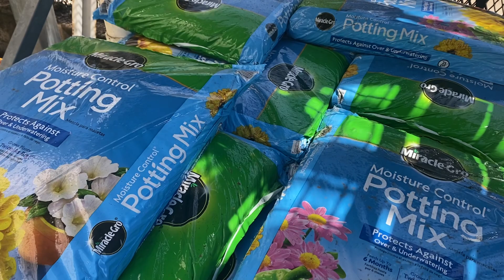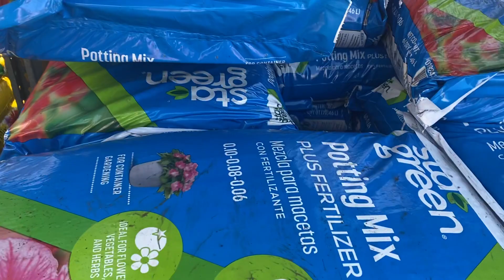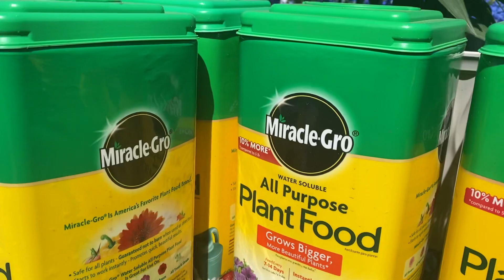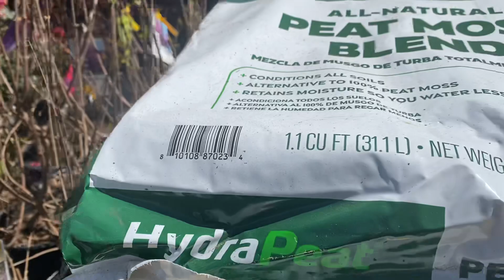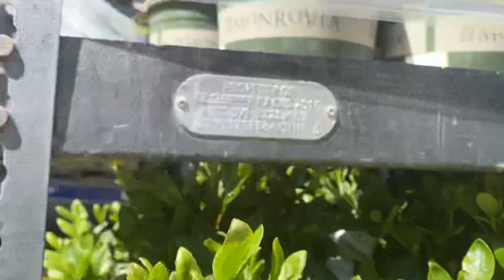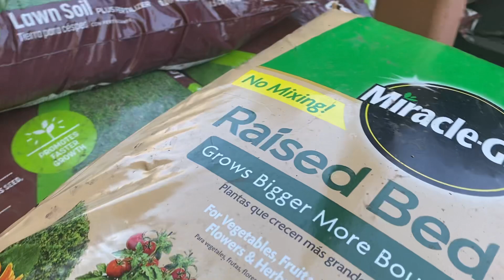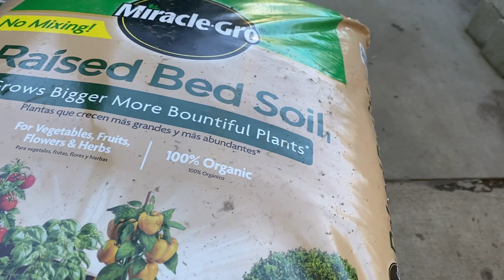ទៅផ្សារទិញជីនិងដើមកូឡាប read fir apring regrows March 30, 2024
ទៅផ្សាទិញជីរហើយដើមើលផ្ការ